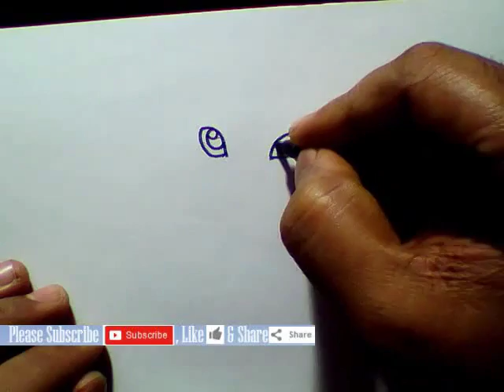How to Draw a Cat Cartoon Easy with pen or pencil | YZArts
1000s of How to Draw Videos in a Single channel. All are available at one place.
How to Draw a Cat Cartoon Easy with pen or pencil